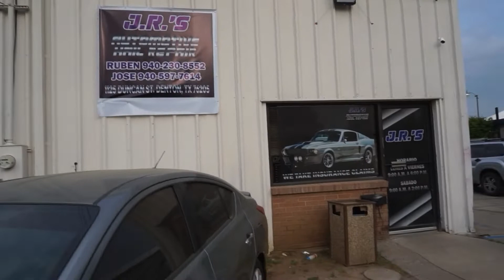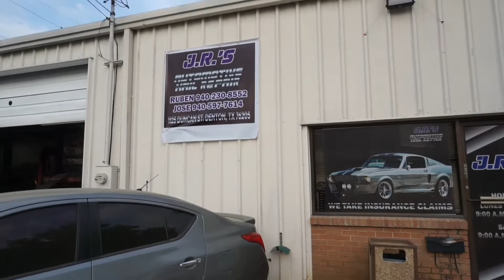New color on Lifted truck & OBS interior done!!!!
let me know what you guys think of the new color !!!